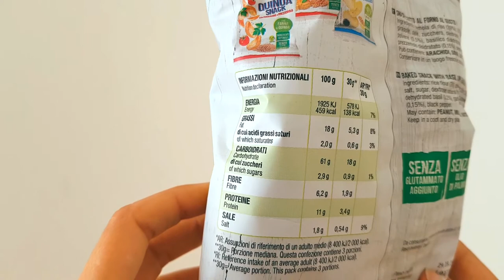Snack vegani a base di ceci al basilico e prezzemolo 🥒 assaggiAMO!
Questi snack vegani a base di ceci e al gusto basilico e prezzemolo riusciranno a soddisfarmi? Scoprilo con me in questo assaggiamo!